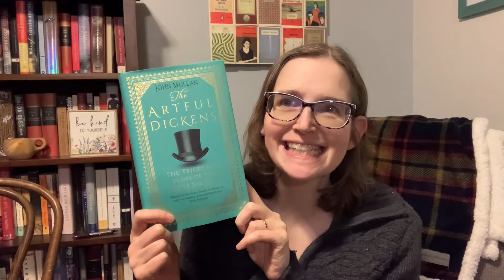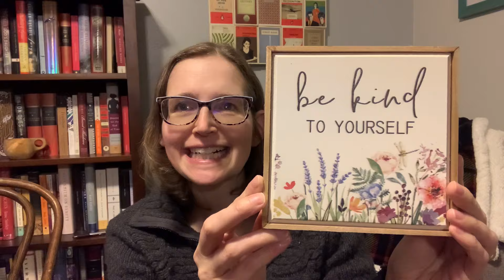Booktube shoutouts and additions to the home library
Hello Booktube! Usually I make this video the last Friday of the month, but I really wanted to make the video that I did on Friday. So ... a little overdue ... but here is my monthly welcome to my new subscribers. If I mention you, I'd love to hear from you in the Comments section. If you have a channel I should know about, let me know as well.

Books mentioned:
The Artful Dickens by John Mullan

Thank you to the many people who regularly watch and comment on this channel!

You do NOT have to make a donation to access the bonus footage. It's free for ALL.

Amazon Wish List
Sorry, but I can't just leave it here for anyone to find.